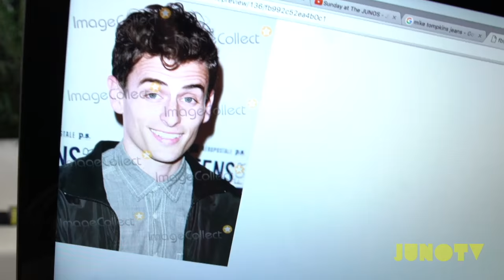Sunday at The JUNOS - JUNO TV's Backstage Live Stream Lounge at The 2016 JUNO Awards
Watch as Sam Sutherland hosts JUNO TV’s Backstage Live Stream Lounge during The 2016 JUNO Awards broadcast. The stream kicks-off at 7pm ET / 5pm MT.

1:25 - Ghost Walk and k-os
11:43 - Bad Portraits
13:48 - Gunnarolla
23:37 - Gunnarolla plays the recorder
31:17 - Gunnarolla's Bad Portrait
38:02 - Nicole Arbour
42:22 - Josh Ramsay
50:04 - Josh Ramsay's Bad Portrait
55:19 - Kardinal Offishall
1:02:49 - Kardinal Offishall's Bad Portrait
1:03:32 - Jus Reign
1:11:39 - Jus Reign's Bad Portrait
1:24:02 - Sam calls a friend
1:38:08 - Scott Helman
1:41:48 - Scott Helman's Bad Portrait
1:48:27 - The Weeknd's Bad Portrait
1:51:45 - Sam interviews Mandy Stobo of Bad Portraits
1:56:19 - Mélanie Joly
1:59:24 - Nickelback
2:05:39 - Nickelback's Bad Portrait
2:10:00 - Walk Off The Earth
2:14:55 - Walk Off The Earth's Bad Portrait
2:17:02 - Shawn Hook
2:19:48 - Shawn Hook's Bad Portrait
2:23:35 - His Worship Naheed Nenshi, Mayor of the City of Calgary with His Worship Jim Watson, Mayor of the City of Ottawa
2:25:45 - His Worship Naheed Nenshi, Mayor of the City of Calgary's Bad Portrait
2:26:44 - The Tenors
2:28:14 - Shawn Hook returns
2:38:19 - Alessia Cara
2:40:58 - Alessia Cara's Bad Portrait
2:45:00 - Dean Brody
2:50:13 - Dean Brody's Bad Portrait
2:54:37 - JUNOTV Producer Jill Primeau
3:02:54 - AM Static
3:10:55 - AM Static's Bad Portrait